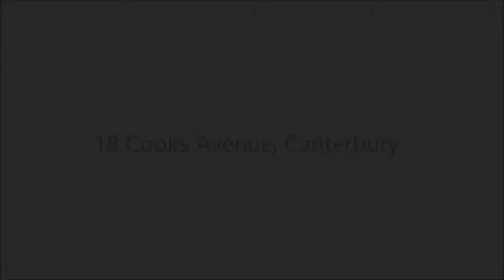18 Cooks Avenue, Canterbury